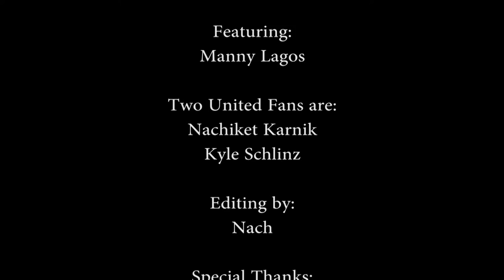TUF Extra - MNUFC's 2015 Broadcast Deal - Manny Lagos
MNUFC coach Manny Lagos talks to us about the team's new broadcast agreement for 2015. All home and away games to be shown on channel 45.